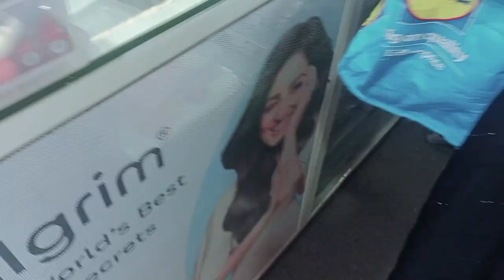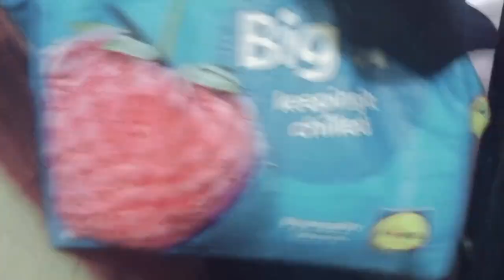JB Nagar Market 📍|Pachka ho gaya😵‍💫|Manha Shaikh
hello everybody so in today'si decided to go for the shopping in JB Nagar but I didn't get anything as I want

I just bought Sunscreen which is very important thing for the teenagers
i bought lasheild sunscreen 🧴